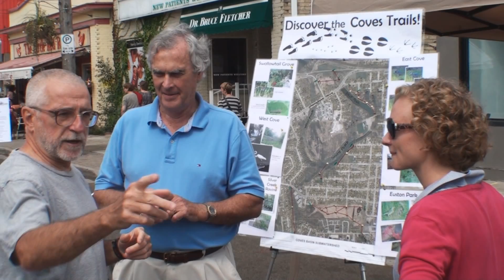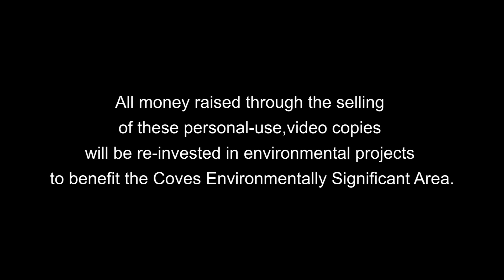Crusaders of the Coves - Trailer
Trailer: a story of how people working together really can make a difference even if it's only one tree at a time. A story of how a dedicated group working with and occasionally against city hall, can accomplish far more than they ever dreamed.